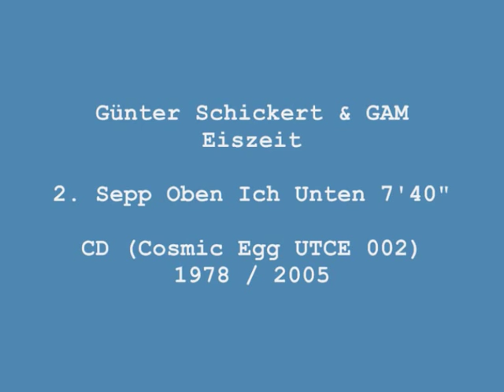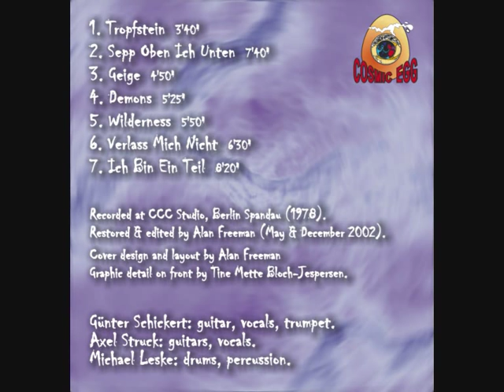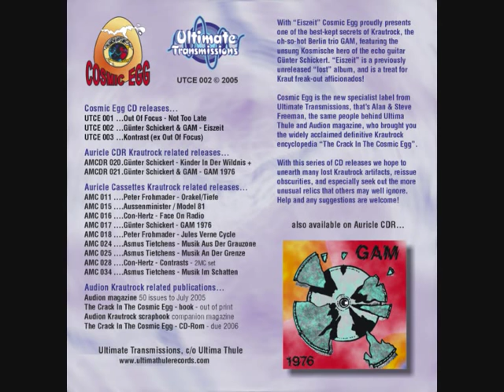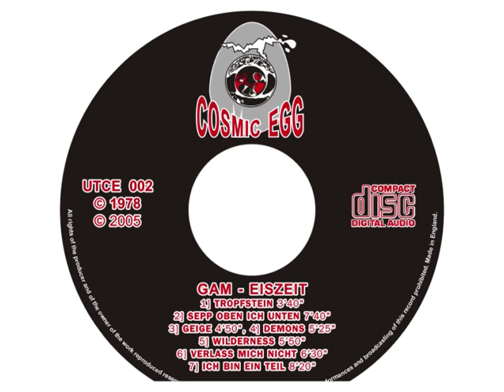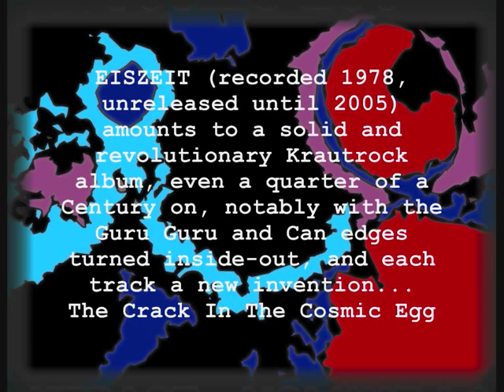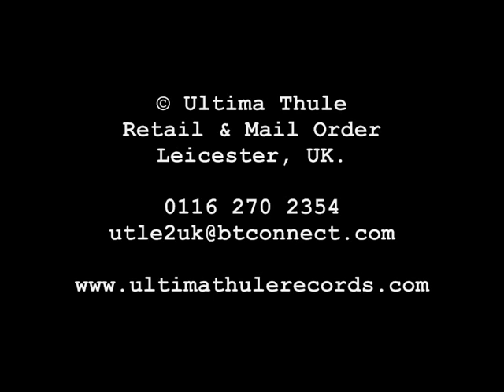GAM - Sepp Oben Ich Unten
Patent Gunter Schickert trip-out Krautrock. Who could ask for more?